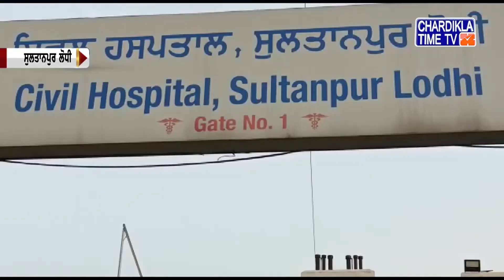ਪੰਜਾਬੀ ਖਬਰਾਂ (Punjabi News) | Morning- 10:00AM | 9-07-2021 | Chardikla Time TV